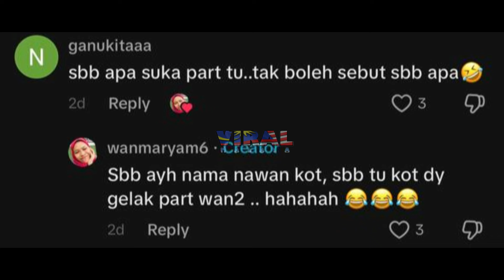BILA GENG MAK MAK BARU NAK BELAJAR MENGAJI, RAMAI BERDEKAH TENGOK VIDEO NI, TENGOK APA JADI...